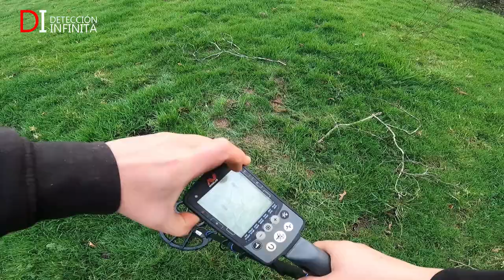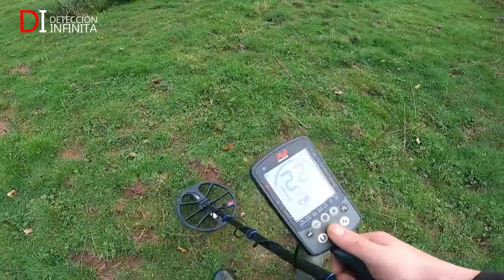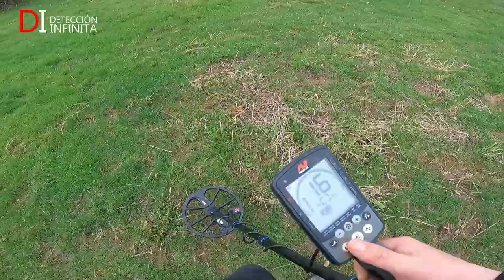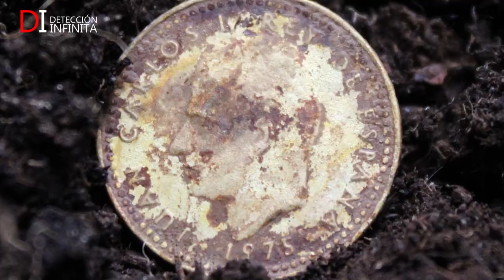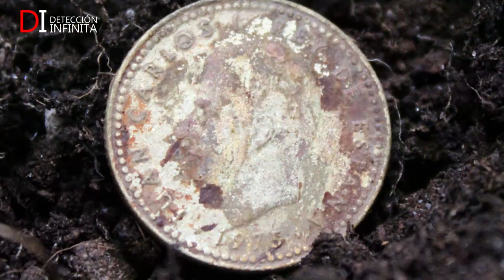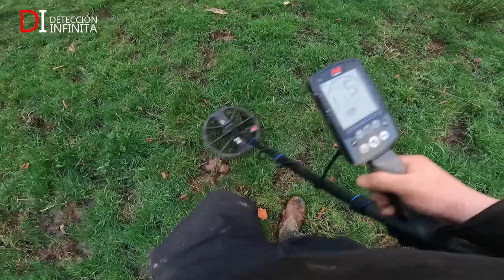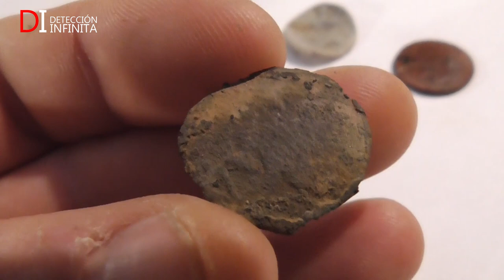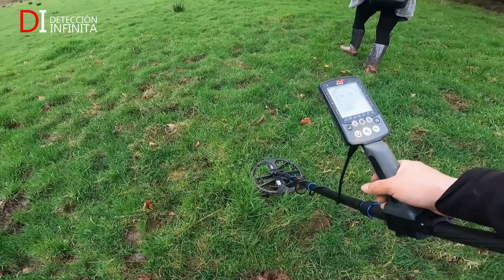DETECCIÓN METÁLICA con MINELAB EQUINOX 800 - Ep.17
¡Nueva aventura!. En esta ocasión en campo y con nuestro detector de metales Minelab Equinox 800.

¡MUY IMPORTANTE!. A día de hoy, todas las joyas u objetos encontrados susceptibles de tener dueño o más de 100 años se encuentran depositadas en la administración correspondiente, de acuerdo con la legislación vigente.

 Cámaras: Gopro Hero 9 Black, Gopro Hero 5 Black, Canon EOS 2000D y Panasonic HC-V180.